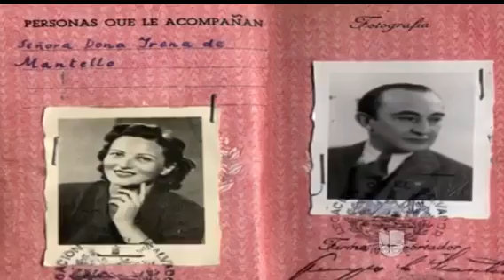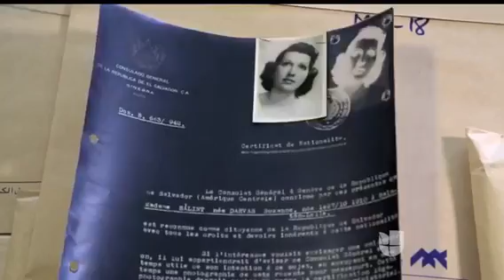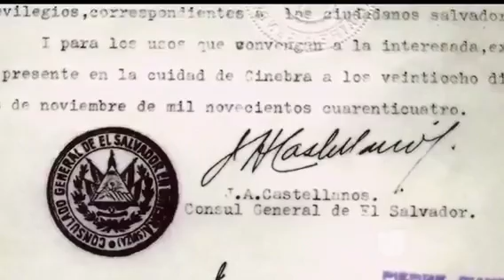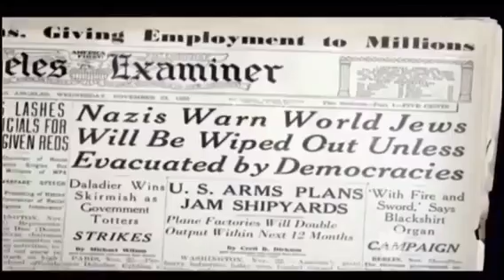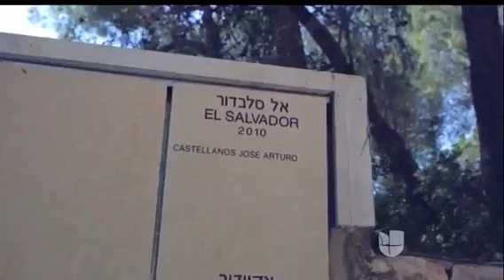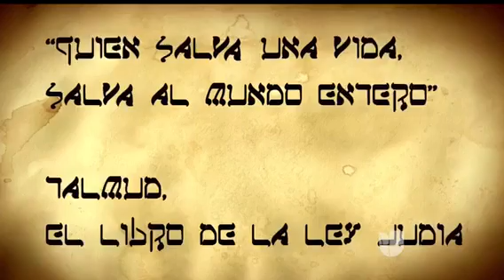Un general salvadoreño salva más de 50,000 judíos de morir en el holocausto